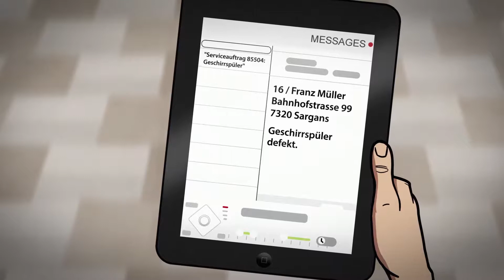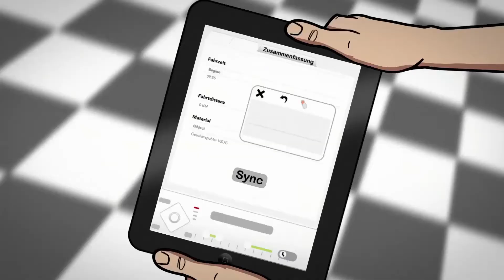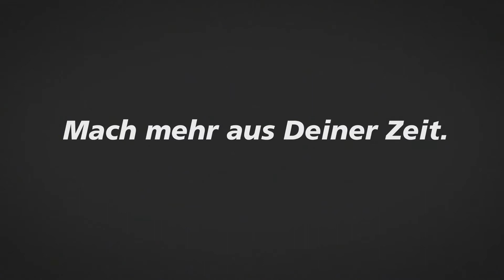Abacus - AbaSmart Service Techniker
Regie: Mike Huber
Animation: Lee Daniels
Agentur: Ecknauer + Schoch ASW
Brand: Abacus